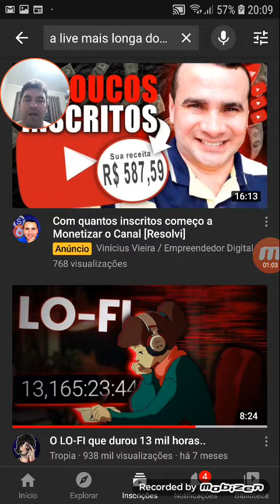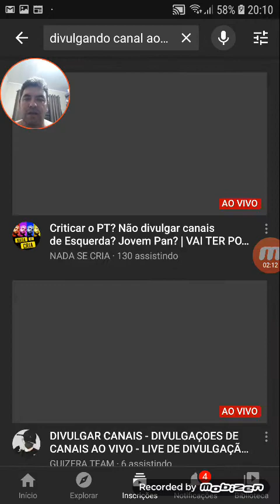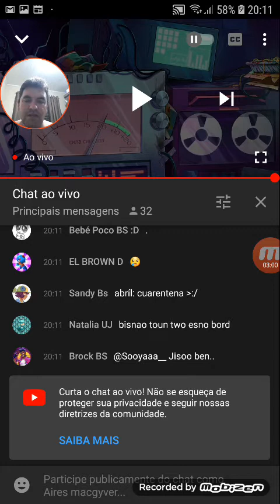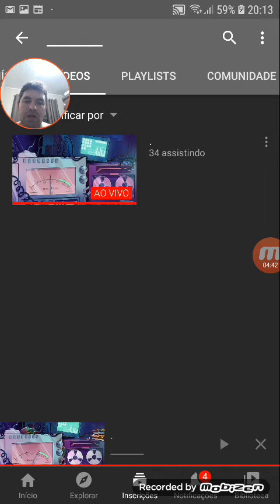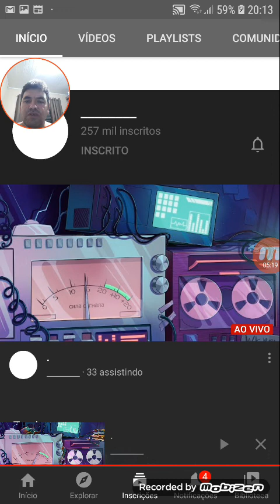A live mais longa do YouTube atualmente